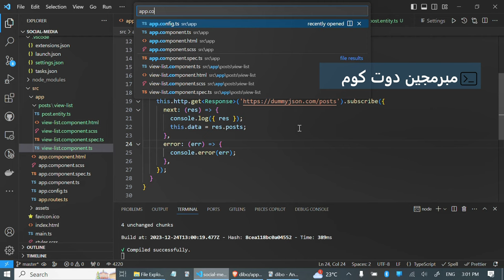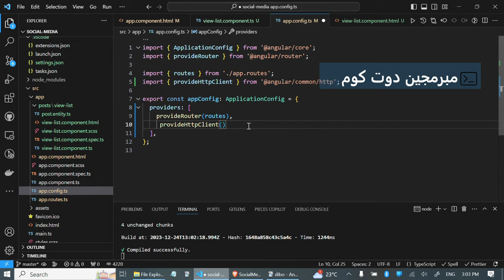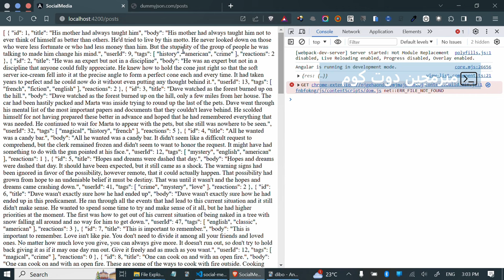6 solving NullInjectorError + what are providers in angular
في هذه المحاضرة سنتعرض لواحدة من اكثر ال errors الشهيرة والصعبة في انجولار وهي NullInjectorError والتي تحدث بسبب مشاكل في نظام Dependency injector